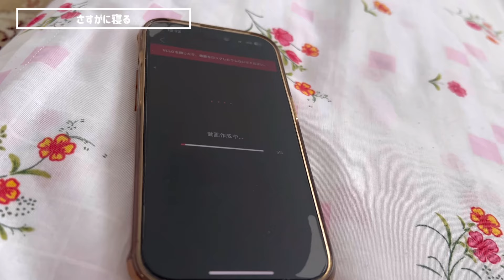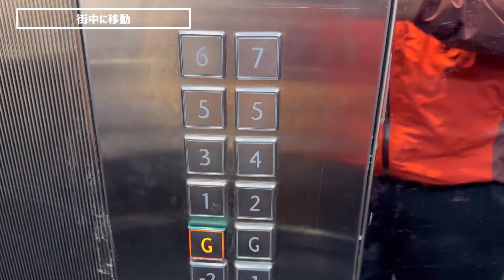【世界一周Day271】シーラーズ到着！今回も濃厚な滞在になりそうな予感がした日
世界一周中inイラン🇮🇷
271日目はシーラーズ到着
ここ最近ちょっとホストとの相性が悪くて旅行の雲行きが悪いなって感じていましたが今回のホストは優しくてこちらまでホッコリ
早朝にも関わらず家の前までお迎えに来てくれて朝ごはん
昼まで寝た後は超絶景で一緒に昼ごはんを食べてドライブしながらシーラーズを軽く観光
家の近くの軍の展示がされている公園を見た後はカフェでのんびりして帰ってからピザ
幸せすぎて身体が悲鳴をあげていました

・シーラーズバスターミナル
・Bakuya Restaurant Complex
・Afif-Abad Garden

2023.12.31